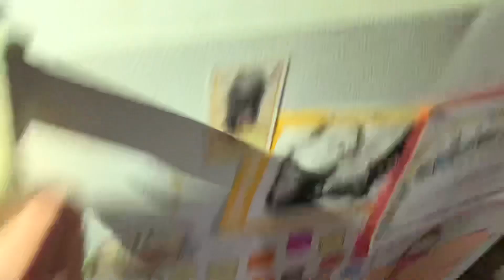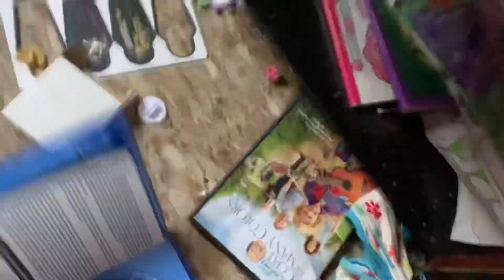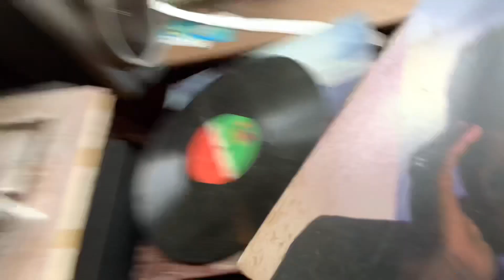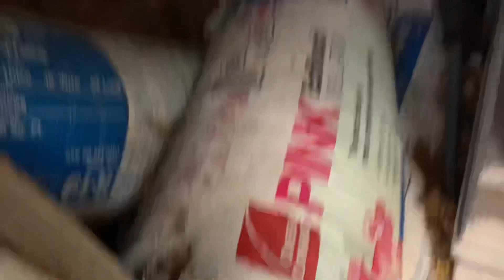Abandoned house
Like and sub it up